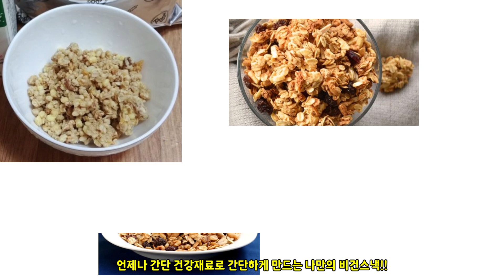(비건스낵) 그래놀라쿠키 시리즈 #4 / (Vegan Snack) Granola CocoPapa Cookies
Hello!! Always making my own vegan snack with simple, healthy ingredients!!
Today is the last part of the granola cookie series. Let's make granola cocopapa cookies, which are simply made with granola, coconut, and papaya. They look pretty and are both delicious and nutritious. Let's get started right away!!

Seq. 1: Topping ingredients
a) Prepare 40g of desiccated coconut
b) Finely chop 50g of Papaya slices to give it a pretty color and sweet taste
c) Add a generous amount of cake syrup to coconut plus papaya, and mix well

Seq. 2: Cookie dough ingredients
a) Prepare 140g of granola. If the grains are large, break them into small pieces and adjust the size roughly
b) Mix with 60g of almond powder
c) Mix 20g of soy milk, 50g of oligosaccharide, and 1T of vegetable oil.
d) Add the liquid ingredients to the powder ingredients and mix. Press down and mix diligently for about 5 minutes

Seq. 3: Cookie molding
- Now that the dough is ready, let's prepare to put it in the oven
- Firmly compact the dough and stretch it to about 5cm wide and 30cm long
- Separate it into 2cm intervals. The purpose is to divide it into roughly similar amounts, so you don't have to worry even though it doesn't cut accurately
- Take one piece, fold it in half, press gently to straighten the sides, and form a round shape
- Place the topping ingredients on top, press gently and trim them, and it is ready to be placed in the oven
- 20 minutes in an oven preheated to 180 degrees celsius

Now, this is how it is completed. It has cooled sufficiently and dried well.
The cookie dough is well baked and feels a bit firm, and the toppings are well baked and feel crunchy. When you take a bite, the cookie dough has a crunchy yet soft texture, and the chewy texture of coconut and papaya adds a moderately sweet taste and pleasant texture. Would you like to experience it? For detailed cooking instructions, please refer to the explanation and subtitles in the video.